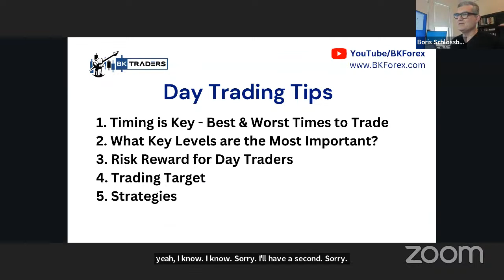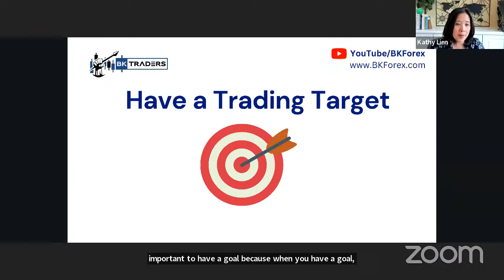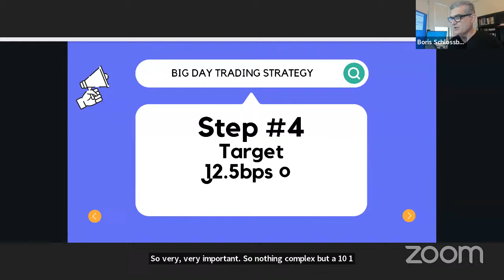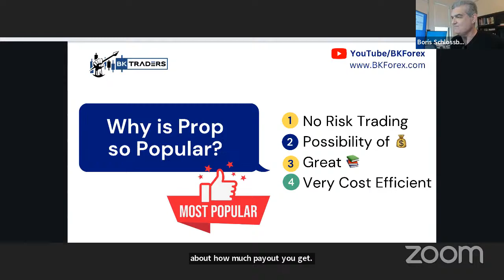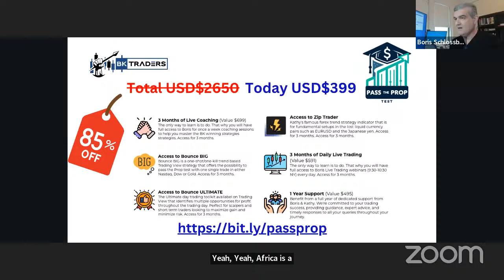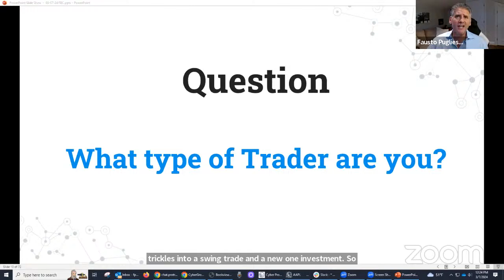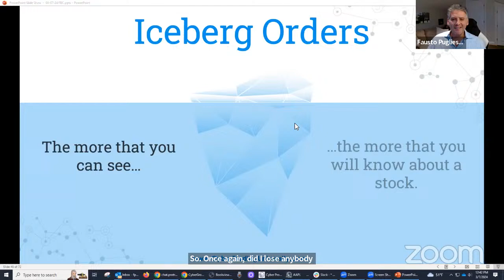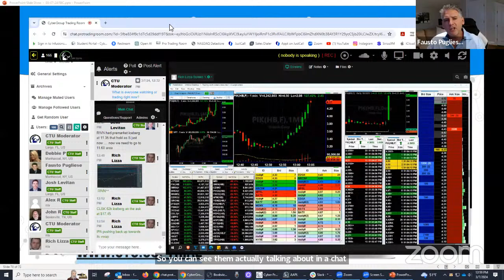Traders Talk with Fausto Pugliese featuring Kathy Lien and Boris Schlossberg from BK Traders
In this exclusive session of "Traders Talk," join seasoned traders Kathy Lien and Boris Schlossberg from BKTraders as they delve into their daily approach to the market, uncovering new opportunities and essential tools. Discover how they navigate the ever-changing landscape of trading, and gain valuable insights into their strategies for success.

Highlights Include:

- Insights into Kathy and Boris' daily market approach for uncovering new opportunities.
- The indispensable tools they rely on every single day.
- Engage in an Ask the Experts Q&A session with Fausto, Kathy, and Boris, where you can get your burning trading questions answered.
- Tips for developing a robust system to become a well-rounded trader.
- Learn the art of trading ahead of the charts to anticipate future market action.

Join us for an enriching discussion that will elevate your trading game to new heights! Don't miss out on this opportunity to learn from the best in the business.

CyberTradingUniversity.com is not an investment advisor and is not registered with the U.S. Securities and Exchange Commission or the Financial Industry Regulatory Authority. In addition, owners, employees, or representatives of Cyber Trading University are not investment advisors or registered with the U.S. Securities and Exchange Commission or the Financial Industry Regulatory.

IMPORTANT NOTICE! No representation is being made that using this strategy or any trading methodology will be profitable. Past performance is not necessarily indicative of future results. There is substantial risk associated with equities trading of securities and options. Trading securities is not for everyone. You should be aware of the risks and accept them in order to invest in these markets. Do not trade with money you cannot afford to lose. This website is neither a solicitation nor an offer to Buy/Sell futures, options, or currencies. No representation or promise is being made that anyone is likely to achieve profits or losses similar to those discussed on this web site. The past performance of any trading methodology is not necessarily a guarantee of future results.